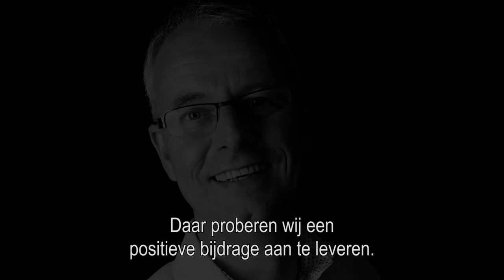Trailer Holland4ALS 2017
Doe mee aan de Holland4ALS challenge in 2018!